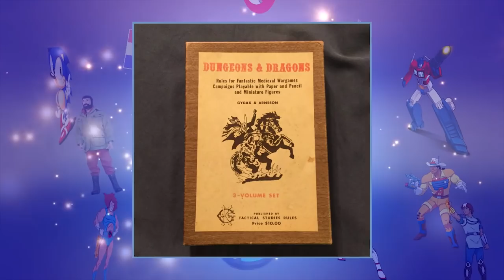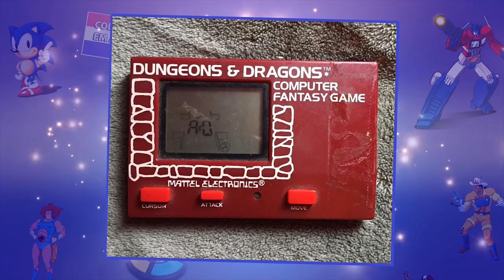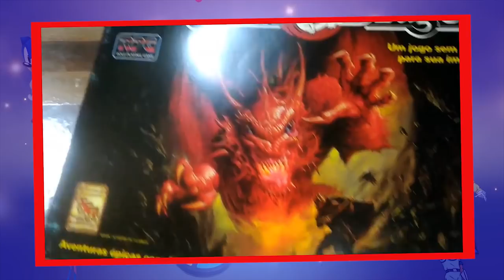A História da Franquia Dungeons & Dragons (Caverna do Dragão)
Estão achando que a franquia Dungeons & Dragons, se resume ao desenho Caverna do Dragão? É claro que não! Vamos juntos descobrir a história desta incrível franquia, daquele jeitão!

LInk do episodio perdido de Caverna do Dragão (Requiém)